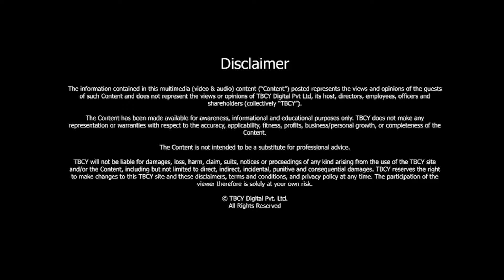What are the types of COVID-19 Vaccines available in India?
The COVID 19 vaccination campaigns have started rolling out all around the world. People are hopeful and positive to finally say goodbye to the year-long coronavirus. Although there are a lot of questions around the vaccinations like it’s side effects and effectiveness. Mr. Ashutosh Garg, Former Board Member, GAVI The Vaccine Alliance" answers all your questions in our vaccination series on YouTube! Tune in to find out the procedure and the types of vaccinations available in India.